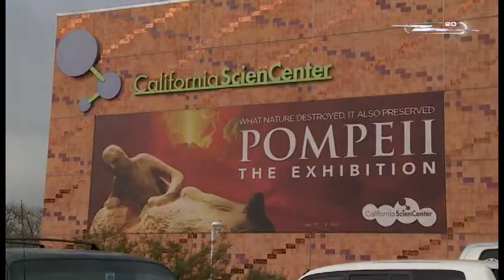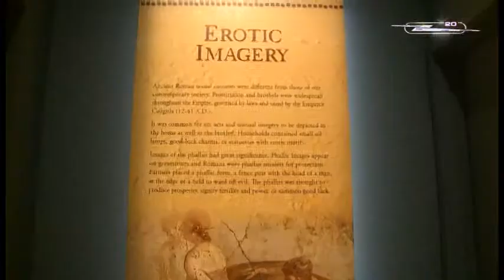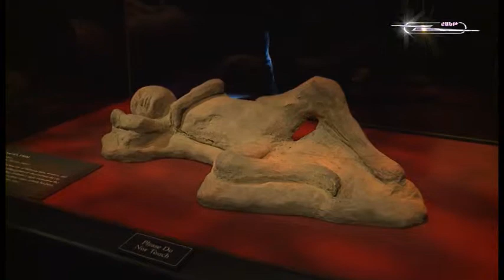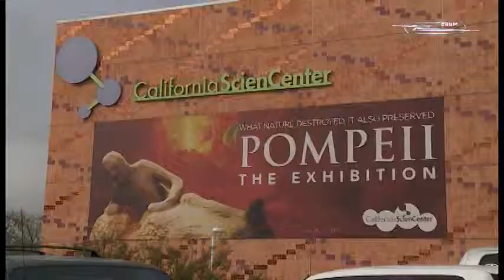Pompeii Exhibition 12-22-14